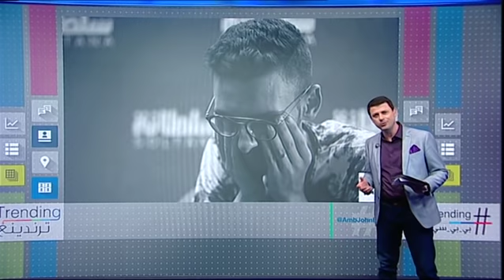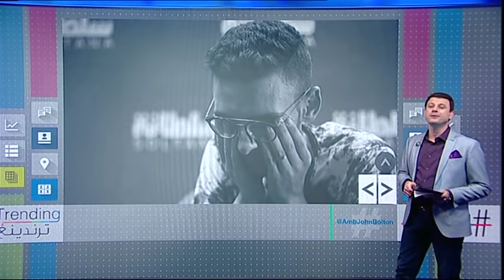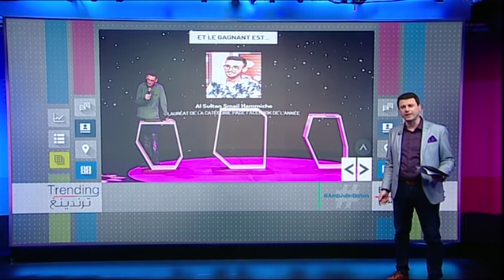تبرع بكل أعضائه بعد موته: إسماعيل حميش شاب مغربي مصاب بالسرطان يتحدث لترندينغ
أصيب إسماعيل بالسرطان في 16 من عمره ، لكن هذه الإصابة لم تثنه أو تحد من عزيمته فحول الخوف إلى شجاعة بقراره التبرع بأعضائه بعد الوفاة. هذه المبادرة  لاقت ترحيبا وتعاطفا واسعين